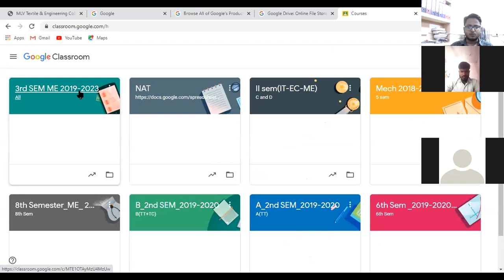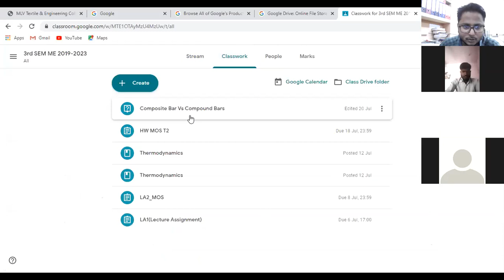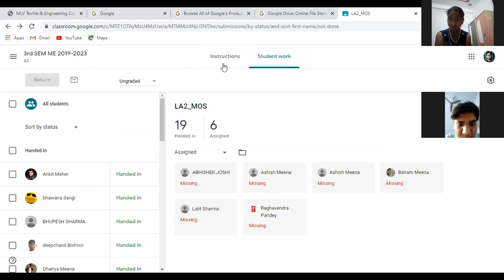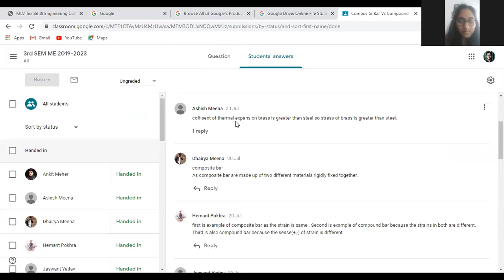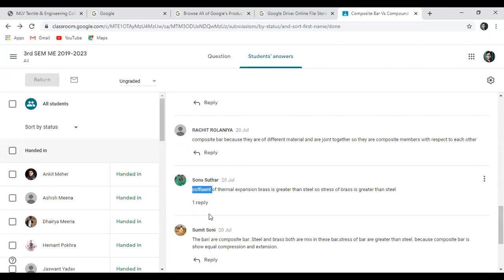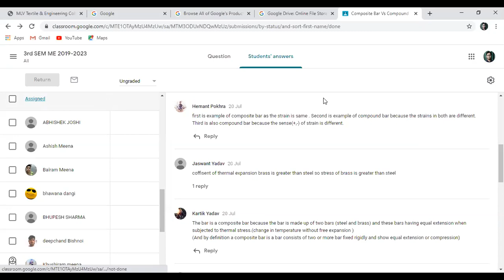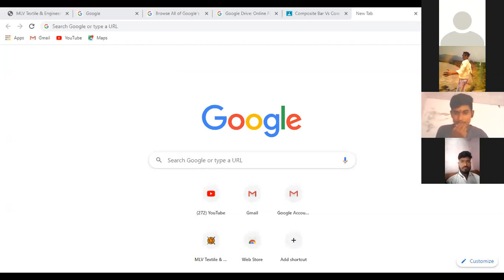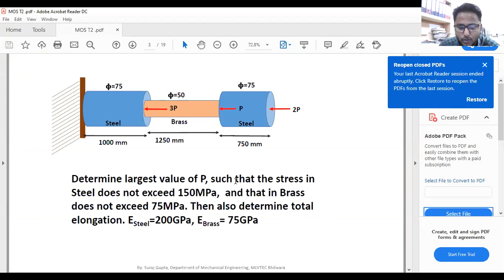L8 MOS Part 2